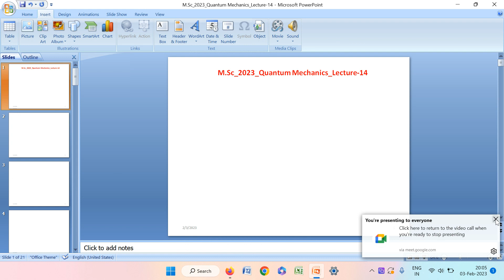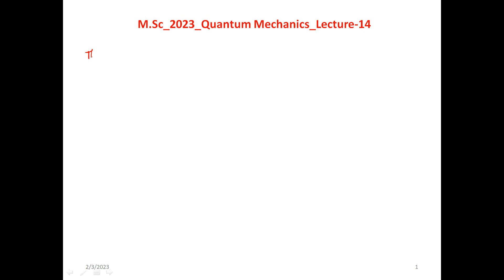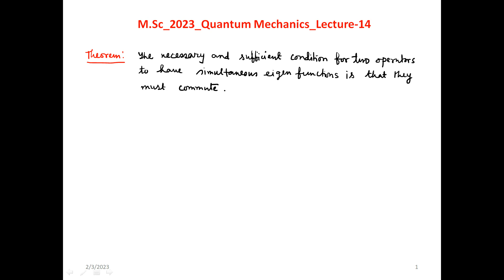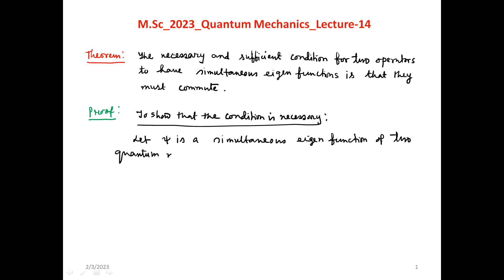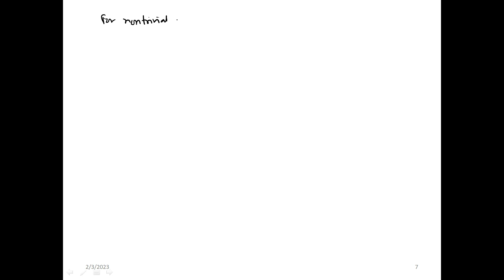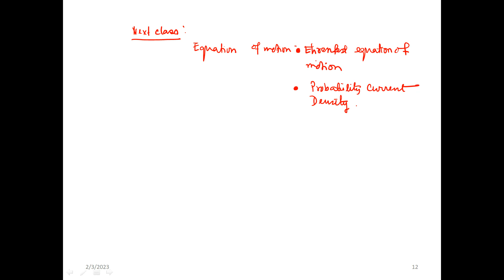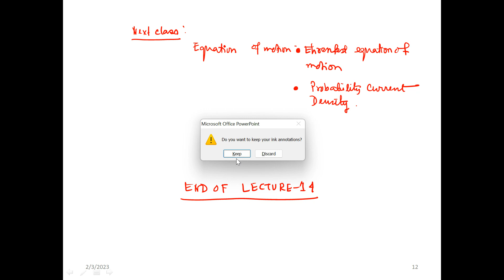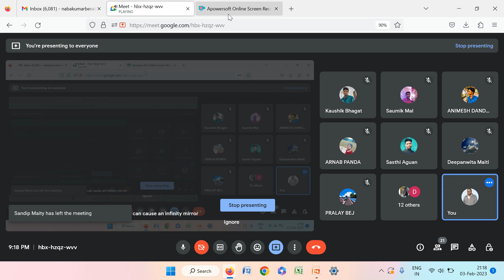Quantum Mechanics: Lecture 14